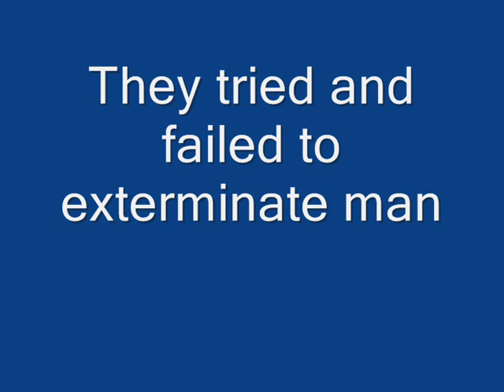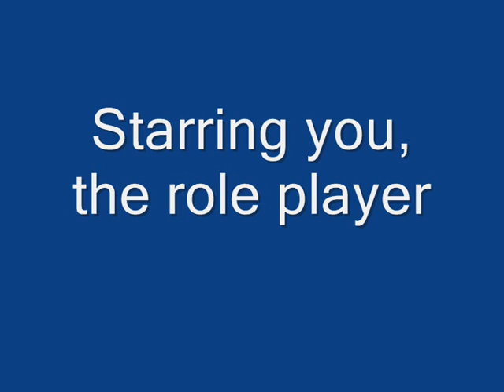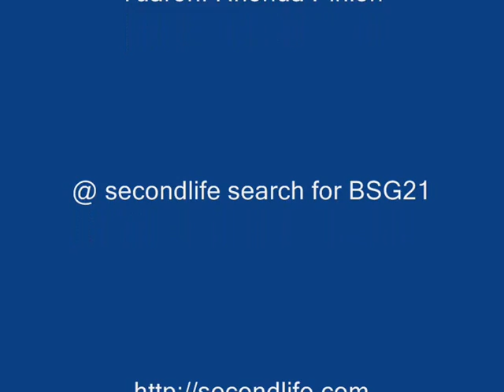Battlestar Mercury Role Play Game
Based on the hit series, Battlestar Galactica, the Mercury, like Pegasus has 4 landing decks, two inverted. Role players can fly vipers, raptors, or try and destroy humanity with raiders and heavy raiders flyinig from a base star.

download and install the client. Once in world search for bsg21.